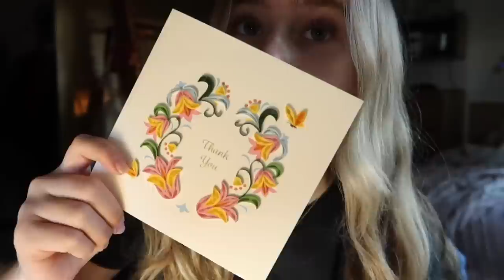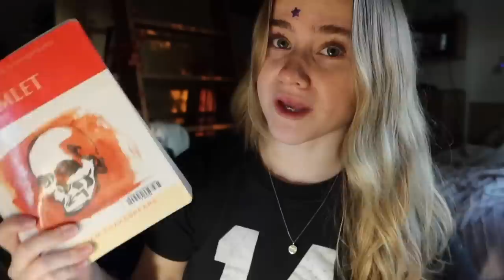a lazy FALL morning routine at boarding school 🍁 | Ella Katherine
Hey guys! This video is a lazy boarding school morning routine but make it fall edition 🍂🧡 ;)

SOCIALS
Instagram~@ellakatherin

FAQ 💕~
I go to boarding school but live in San Francisco on breaks :)
The camera that I use is my canon g7x
I have one roommate Aj, aka Ana Julia!